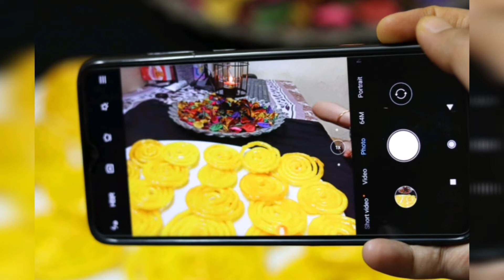JELEBI/ഇനി ആർക്കും വീട്ടിൽ ഉണ്ടാകാം....... 😋😋😋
Ingredients :
For sugar syrup:

Sugar
Water
Lemon juice
Cardamom

For batter:

Flour
Cornflour
Curd
Food colour
Baking soda